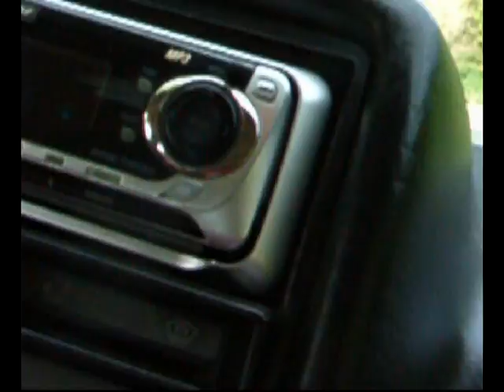MIKICA VESNIC TRIBUTE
1994 - debitovao na kružnim, brdskim i reli stazama. Vicešampion Jugoslavije u reliju sa pežoom 205. U generalnom plasmanu relija za ŠJ, jedna pobeda

1995 - prvak Jugoslavije na kružnim i brdskim stazama sa automobilom BMW M3 grupe, a pobedio i na međunarodnoj trci u Sofiji. Treći u reliju u klasi 2.000, vozač godine na krugu i brdu i apsolutni vozač godine, deset pobeda

1996 - prvak Jugoslavije na kružnim stazama sa Alfa Romeom 155 ST- vozio medjunarodnu trku u Valelungi (Italija). Šampion Jugoslavije na krugu, osam rekorda staze na krugu i brdu, osam pobeda

1997 - vicešampion Jugoslavije na kružnim stazama sa Alfa ROMEOM 155 ST (vozio samo 3 trke). Vicešampion Jugoslavije na krugu, tri rekorda staze, tri pobede

1998 - prvak Jugoslavije na kružnim stazama sa Alfa Romeom 155 ST

1999 - debitovao u Reno klio kupu Evrope (31. mesto u konkurenciji 120 vozača)

2000 - vozio u Reno klio kupu Nemačke (12. mesto u generalnom plasmanu)

2001 - vozio 3 od 8 trka u Reno klio kupu Nemačke (jedna pobeda, jedno peto mesto, jedno šesto mesto, 14. mesto u generalnom plasmanu)

2002 - vozio Reno klio kup Nemačke

2003 - prvak SCG na kružnim stazama u klasi Superturizmo (4 pobede)

2004 - prvak SCG na kružnim stazama u klasi Superturizmo

2005 - vicešampion SCG na kružnim stazama u klasi ST

2006 - prvak SCG na kružnim stazama

2007 - šampion SCG na kružnim stazama, rekorder brdske trke "Tara" 2007.

2008 - šampion Srbije na kružnim stazama - Opel Vectra ST, pobednik Srbija Rally klasa N3 - Honda Civic type R